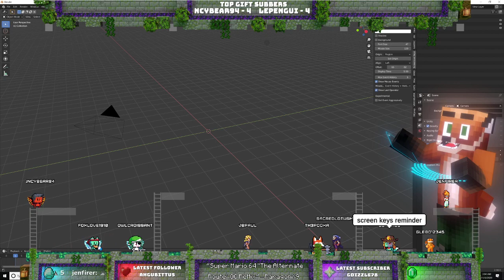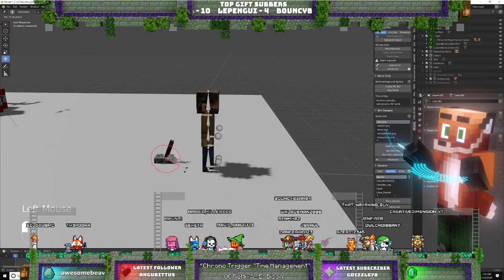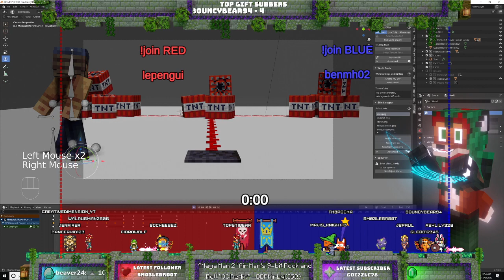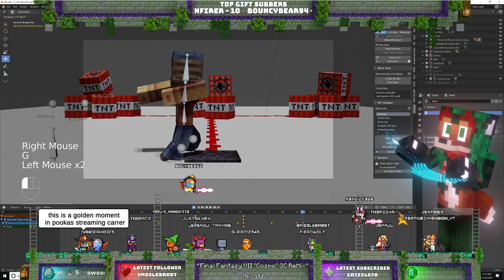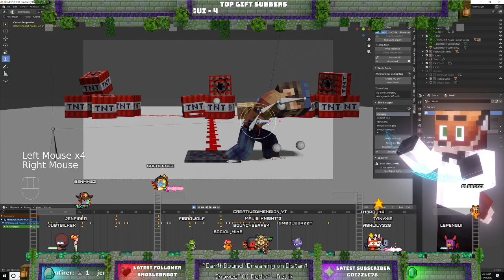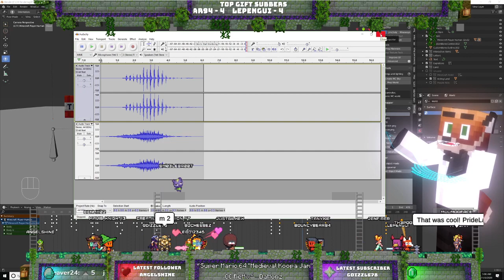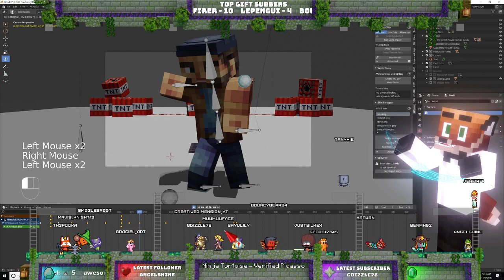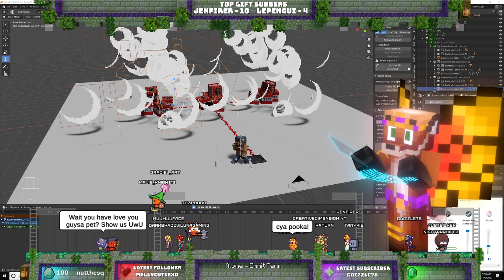Livestream 22 Fibro Wolf Intro